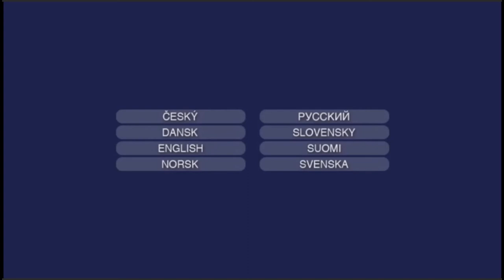Ježek Sonic úvodní ukázka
Úvodní ukázku do menu k filmu Ježek Sonic. Česká verze